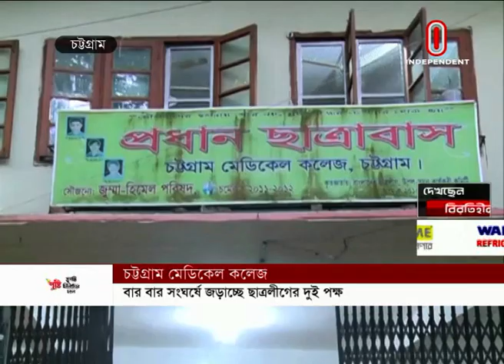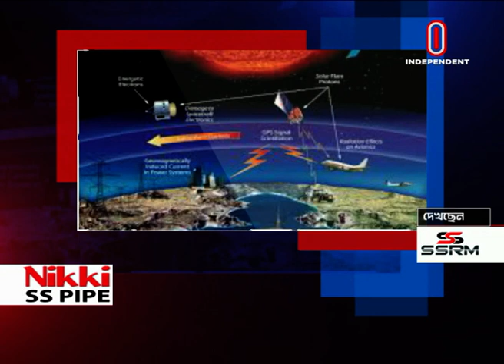News AT 02 PM || সংবাদ দুপুর || [31 October 2021]